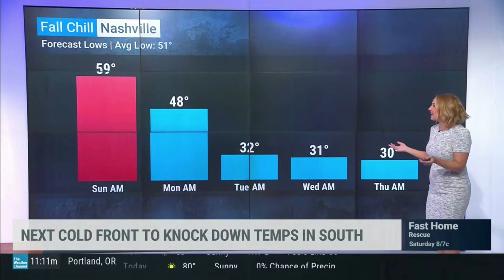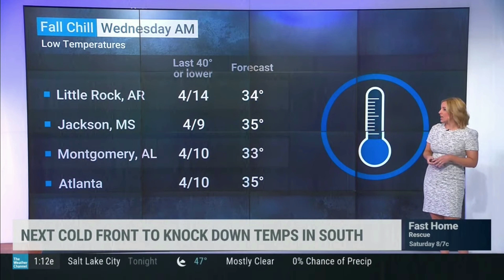Alex Wilson 10 14 22